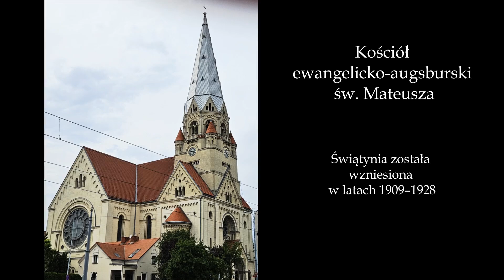Łódź | Krótki spacer przez park Poniatowskiego na ulice Piotrkowską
czerwiec 2024